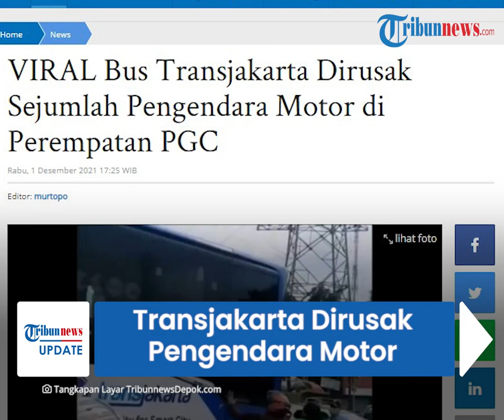Viral Video Transjakarta Dirusak Sejumlah Pemotor di Perempatan PGC, Diduga Tabrak Motor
Insiden itu terjadi persimpangan PGC Cililitan, Kramat Jati, Jakarta Timur, saat lalu lintas tengah padat pada Rabu (1/12/2021) pagi.

Diduga sejumlah pengendara mengamuk lantaran TransJakarta telah menabrak pemotor lain.

Video tersebut diunggah sejumlah akun Instagram.